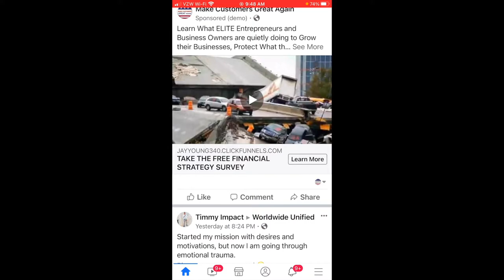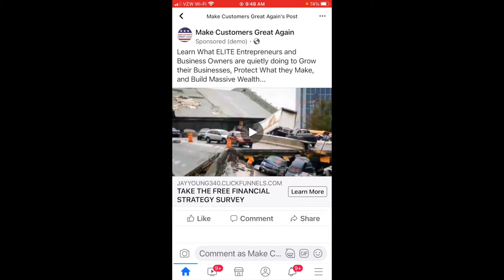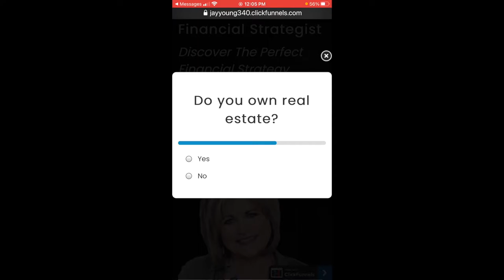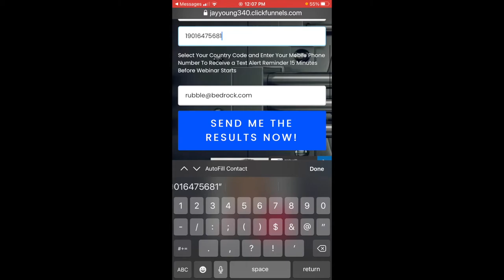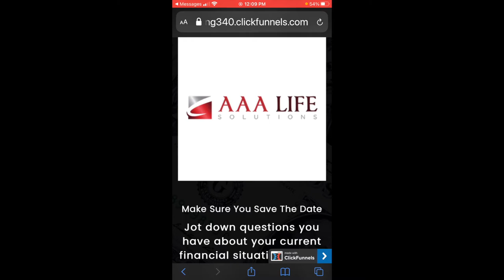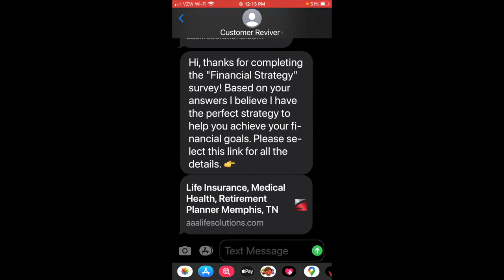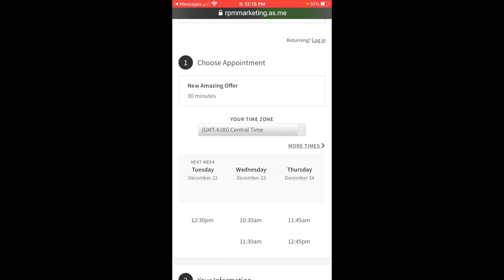Survey To Appointment With Jay Young | Customer Reviver Strategy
To schedule, a FREE consultation about the Survey To Appointment strategy go to my calendar